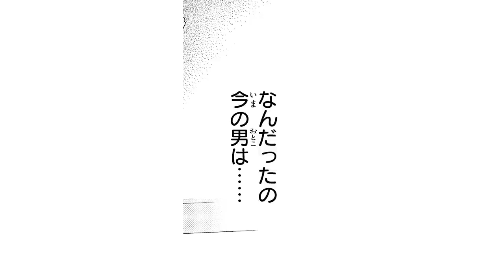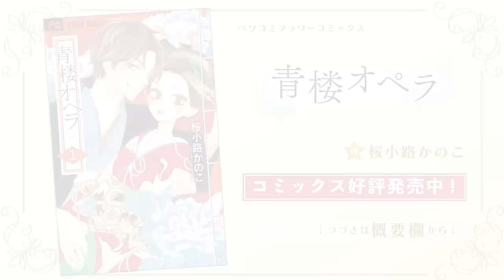【恋愛漫画】遊郭吉原に身を沈めた少女の、艶やかな吉原物語が今、動き始める･･･【青楼オペラ・第1話】フラコミチャンネル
【恋愛漫画】遊郭吉原に自ら身を沈めた武家出身の朱音（あかね）が、若旦那で頭の切れる色男・近江屋惣右助（おうみやそうすけ）と出会い――――。「青楼オペラ」の続きが読みたい方はこちらをクリック🌟

〈あらすじ〉
江戸時代、遊郭吉原――――。

親を亡くした武家出身の朱音（あかね）が自ら身を沈めたのは、大見世・曙楼。

高利貸しの若旦那で頭の切れる色男・近江屋惣右助（おうみやそうすけ）との出会いが、朱音の運命を突き動かす！！

ここは地獄か極楽か･･･艶やかな吉原物語が今、動き始める･･･――――！！！！

[作者] 桜小路かのこ
[掲載誌]ベツコミフラワーコミックス